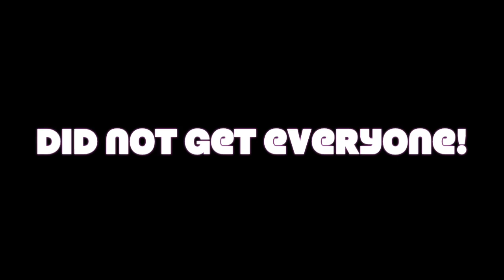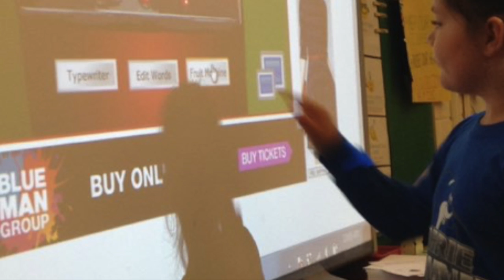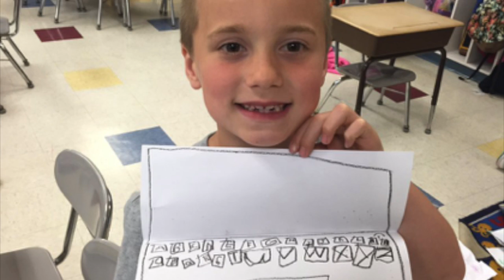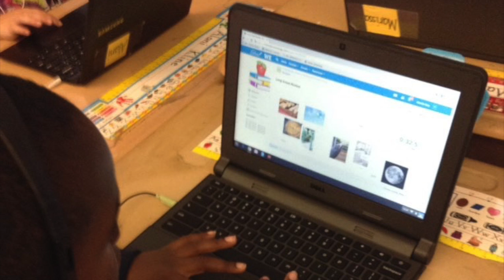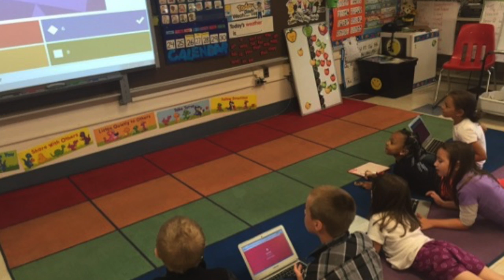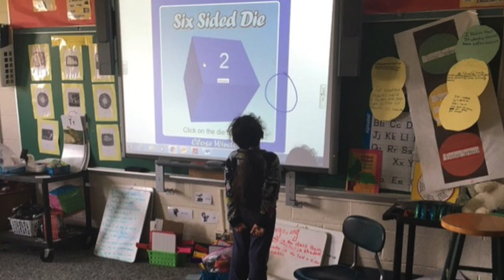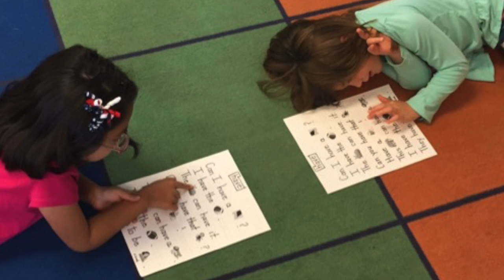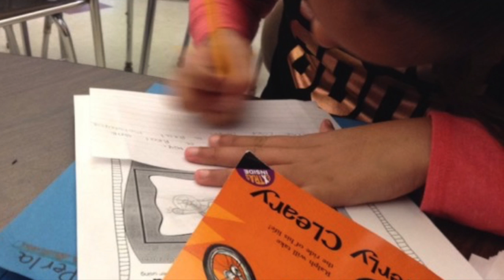cddolphins Weekly Video 4-30-16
This video is about cddolphins Weekly Video 4-30-16